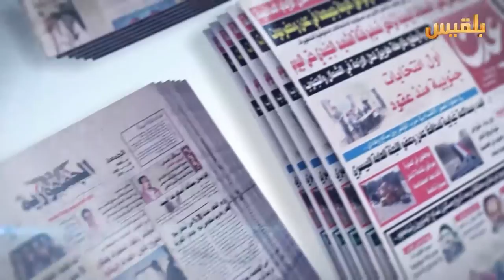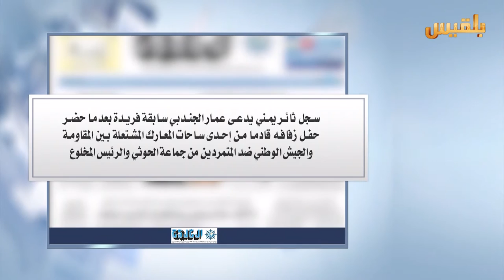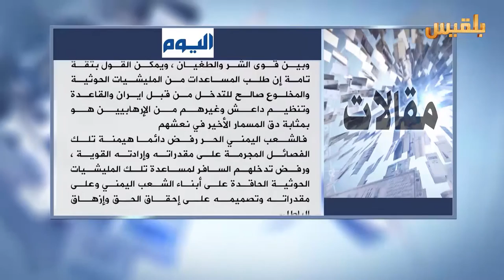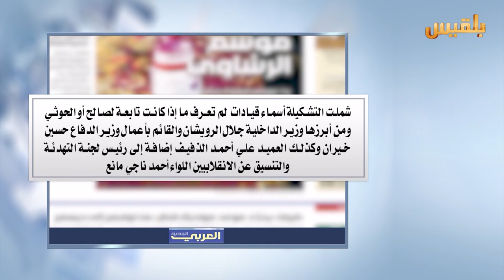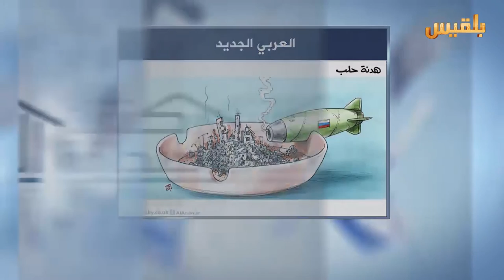كشك الصحافة | 22 - 8 - 2016 | تقديم : سهى المصري